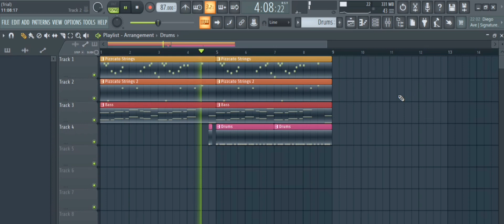Subscribers: "waiting for new videos." Meanwhile, I: